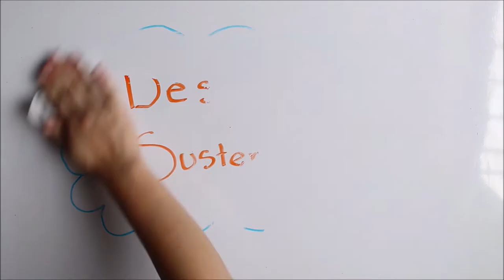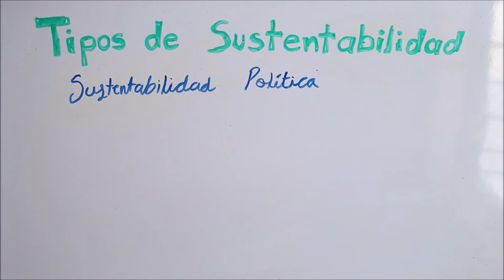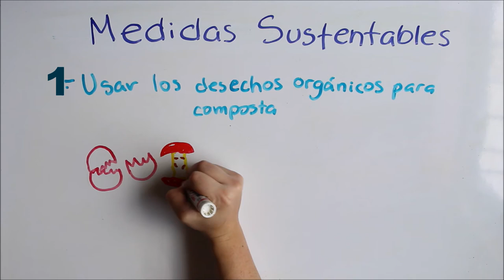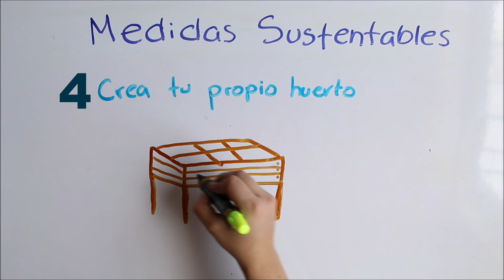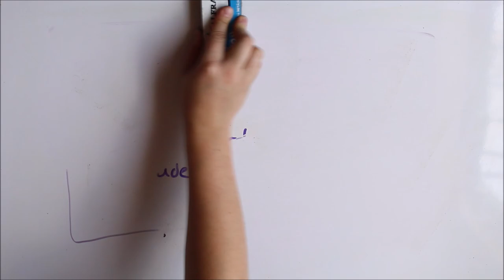¿Qué es la sustentabilidad?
Un concepto muy sonado hoy en día pero sabes ¿Qué es?
¡Si puedes compartirlo para ayudar a alguien más, hazlo!

DIBUJANTE: @hey_suss